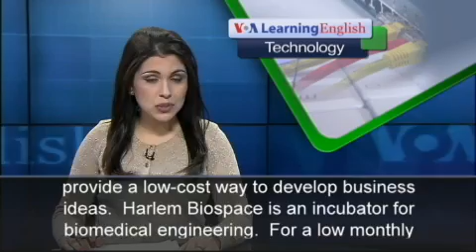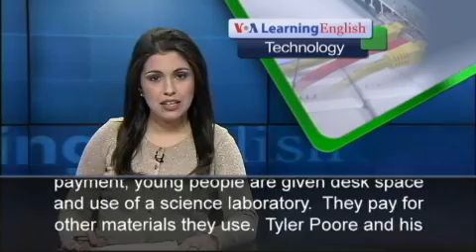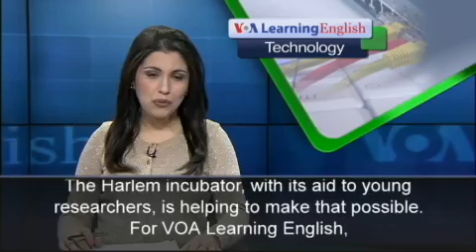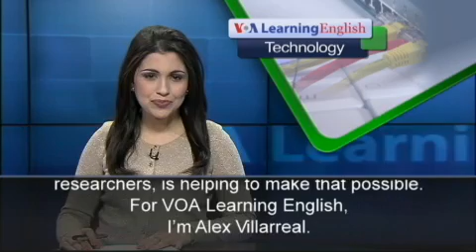New York City Invests Heavily In Biotech Development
The governments of New York City and the State of New York are investing hundreds of millions of dollars to help develop high technology industries.